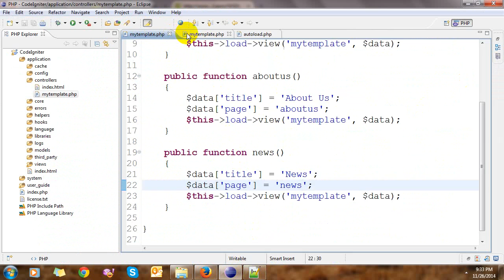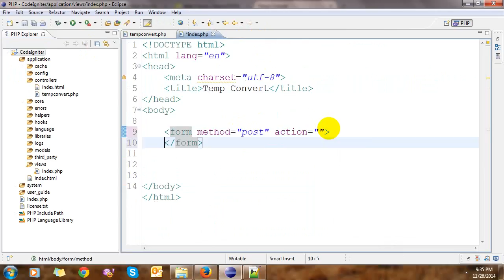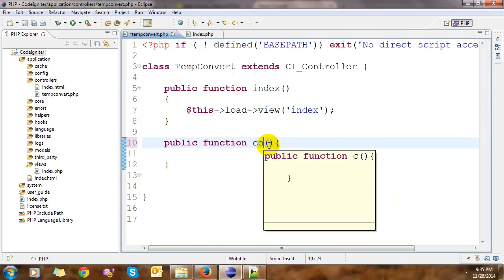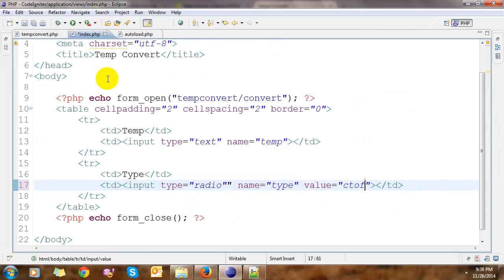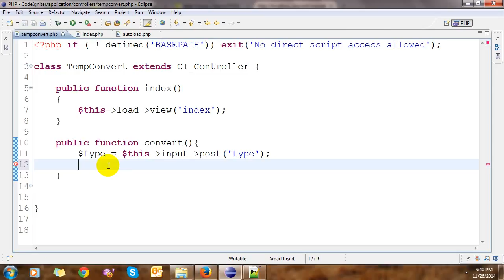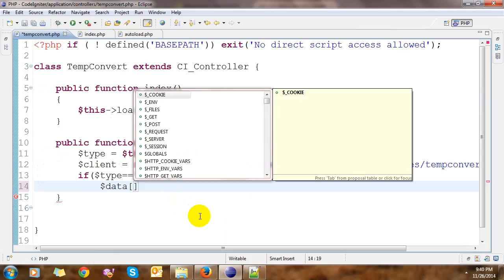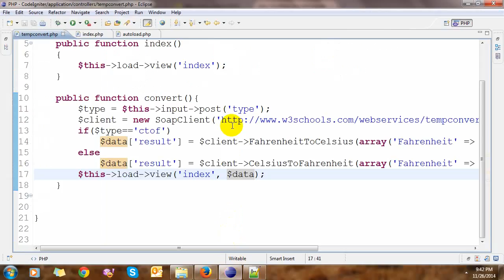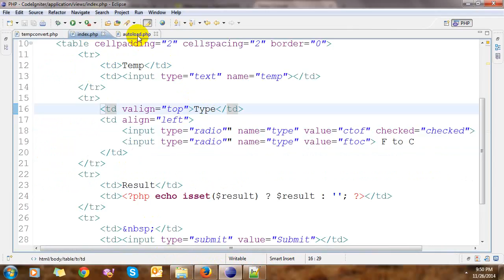SOAP Web Services CodeIgniter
In this video, I will demo how to call Web Service in CodeIgniter.